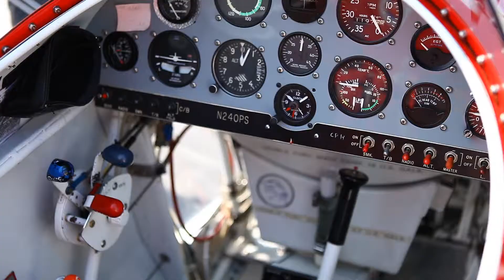Canberk Deveci Akrobasi Pilotu / Greenbox Konsept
Canberk Deveci MyForum Eğlence Stüdyosu'na geldi ve Akrobasi Pilotu olmanın zevkini yaşadı.